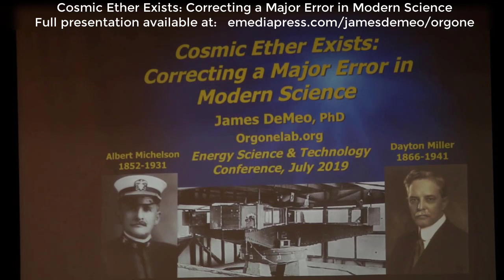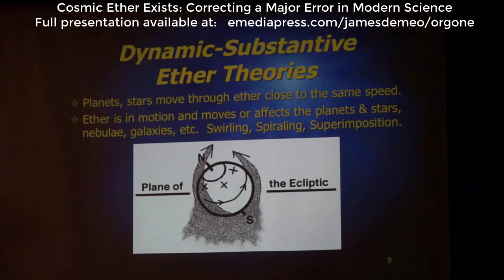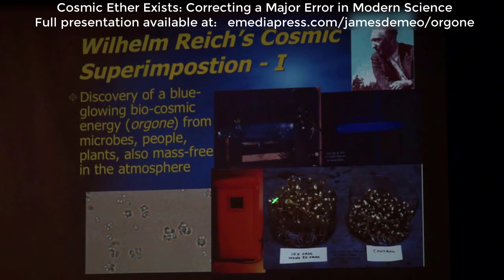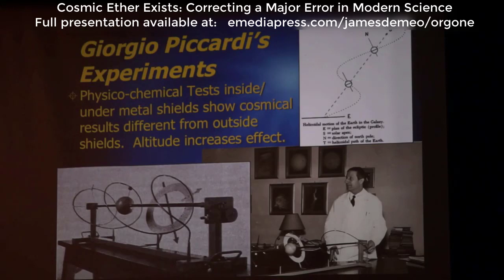Preview of Cosmic Ether Exists: Correcting a Major Error in Modern Science by James DeMeo, Ph.D.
of Preview of Cosmic Ether Exists: Correcting a Major Error in Modern Science by James DeMeo, Ph.D..